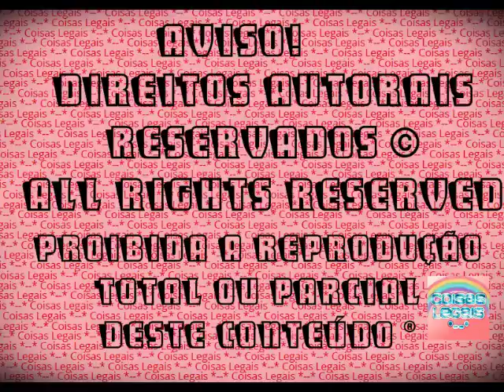The Sims 3 - Ellie Gruber #4 (2016)